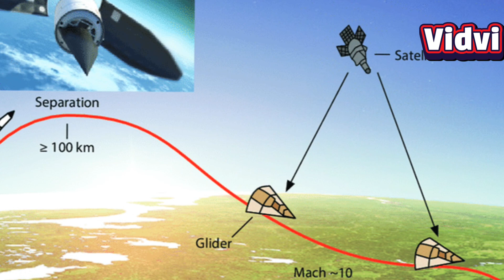India’s Hypersonic Leap: Dhvani Missile with 10,000 KM Range Tested!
India has entered the hypersonic weapons race with Dhvani – a 10,000 km range missile tested by DRDO. Capable of evading enemy defenses and delivering precision strikes, Dhvani is expected to be operational by 2029-30. Discover everything about this futuristic weapon in this video.